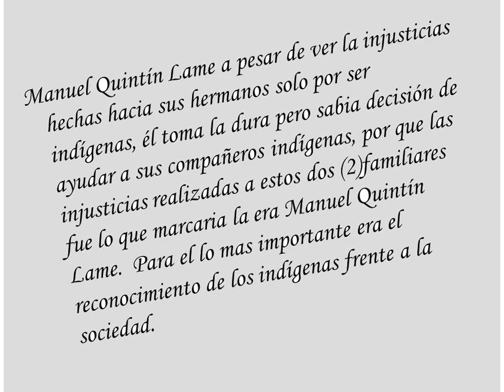Manuel Quintín Lame.wmv